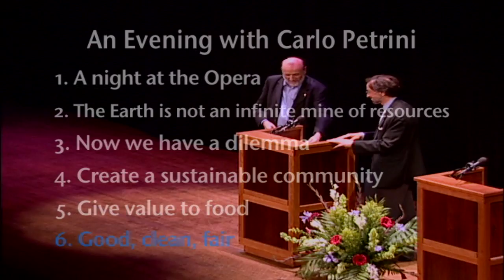Carlo Petrini: Good, Clean, and Fair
Part 6: Carlo Petrini, in this final installment, argues for economic respect, and fairness to the small farmers of the world. Economy and ecology, he reminds us, share the same roots, and that it is local economies that will save our society, and it's the global economy that threatens to destroy it. For those who may think of Slow Food in terms of being an organization striving to promote better conditions for farmers, and better awareness for people about the food they eat—while true—the ideas laid out by this founding visionary are a trumpet call for an entirely new world order.